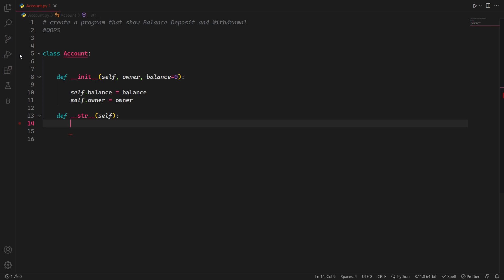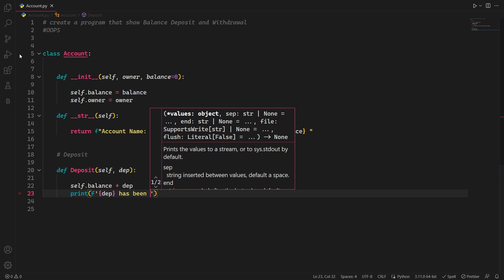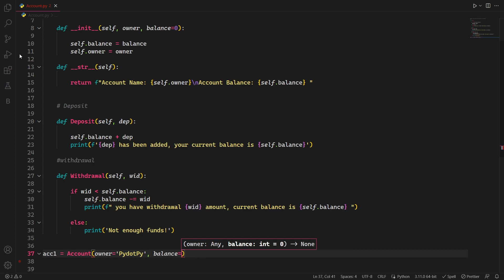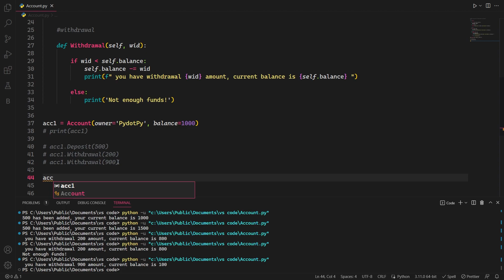Bank Account program | OOPs in Python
Bank Account program | OOPs in Python| python pythonprogramming coding @PydotPy